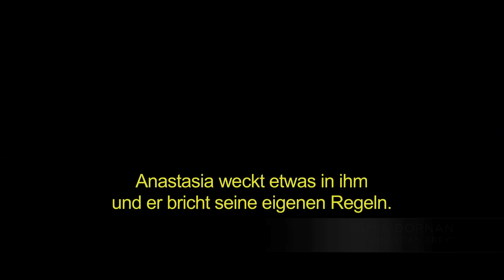Fifty Shades of Grey Home Entertainment Trailer deutsch / german HD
Neugierig auf mehr? Fifty Shades of Grey – Geheimes Verlangen. Ab dem 18. Juni auf DVD sowie auf Blu-ray inklusive einer unzensierten Version mit einem bisher nie gesehenen, alternativen Ende, fast zwei Stunden völlig neuen Bonus-Features und eines exklusiven Teaser zu dem nächsten Film, Fifty Shades Darker.

Mit bisher ungesehenen Interviewauszügen von Jamie Dornan und Dakota Johnson

Der größte globale Bestseller der letzten Jahre erzählt die Geschichte der 21-jährigen Studentin Anastasia Steele (Dakota Johnson, The Social Network, 21 Jump Street), die für ihre Universitätszeitung ein Interview mit dem 27-jährigen Milliardär Christian Grey (Jamie Dornan) führt.
Grey tritt derart arrogant und anzüglich auf, dass sich die junge Frau völlig überrumpelt fühlt -- ihr Fluchtimpuls weicht aber bald einer geheimen Faszination, der sie sich nicht entziehen kann. Unentrinnbar wird Anastasia in Greys Bann gezogen, der ihr eine ungeahnte Welt eröffnet.

Der Roman der Londoner Autorin “E. L. James” stürmte die Bestsellerlisten und erwies sich sofort als weltweites Phänomen: Insgesamt sind von der Trilogie (“Geheimes Verlangen”, “Gefährliche Liebe” und “Befreite Lust”) bisher über 90 Millionen Exemplare verkauft und in 52 Sprachen übersetzt worden. Damit zählt sie zu den rasantesten Erfolgsgeschichten der Literatur.

Die britische Regisseurin Sam Taylor-Johnson etablierte sich mit dem John-Lennon-Biopic “Nowhere Boy”. Produziert wird “Fifty Shades of Grey” von Michael De Luca (Captain Phillips, Die Kunst zu gewinnen -- Moneyball, The Social Network), Dana Brunetti (Captain Phillips, Unzertrennlich -- Inseparable) und der Buchautorin E. L. James.
Außerdem mit dabei - Rita Ora als Mia, Christian Greys Schwester.